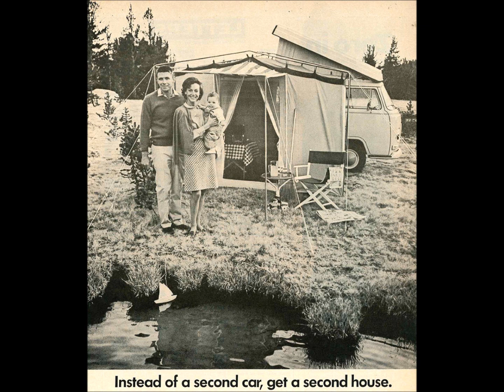61 Amazing Images of People With Their Classic VW Vans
61 Amazing Images of People With Their Classic VW Vans